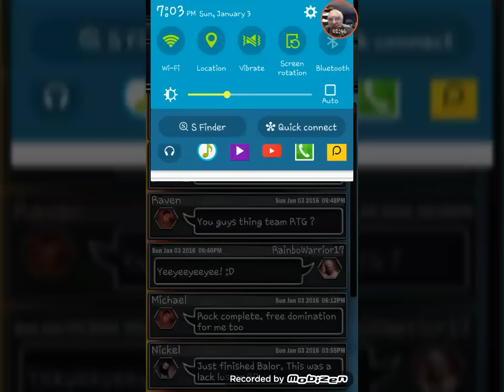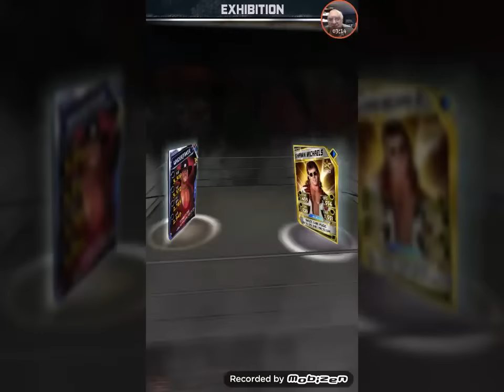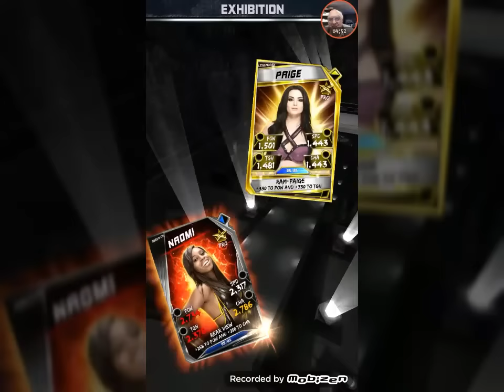WWE SUPERCARD #120!! KOTR RESULTS!!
Yeeeeeeee! In this episode, I go ahead and claim my Survivor card from my Survivor KOTR!! So Burrito Homies. Who will it be??!! :D